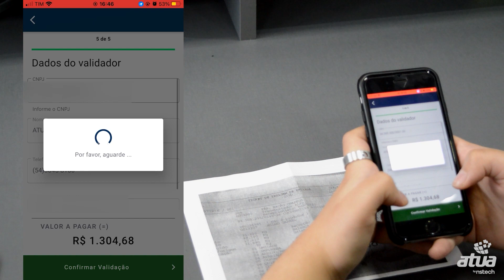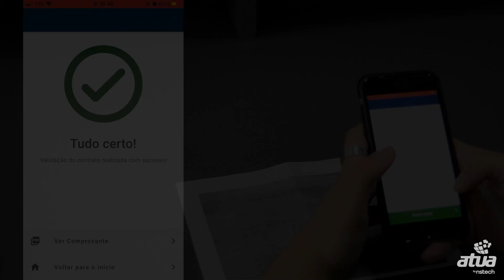Validação Contrato de Frete - Mais Frete Serviços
O Mais Frete Serviços foi desenvolvido para agilizar a validação de comprovantes, em parceiros ou filiais.

Assim que o motorista realizar a validação do comprovante, a transportadora já vai saber em qual parceiro ou filial está localizado o documento e poderá validar se os arquivos já foram digitalizados, ou então, solicitar o envio da via original.

Aplicativo disponível apenas para usuários do sistema Mais Frete e parceiros.